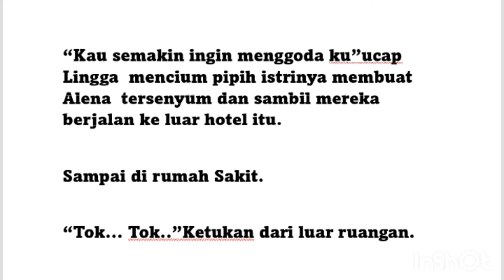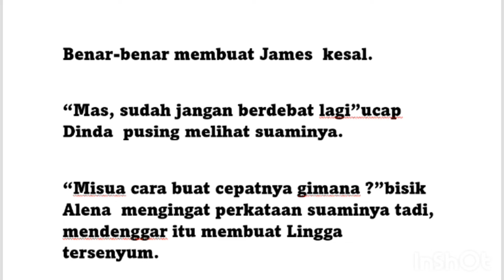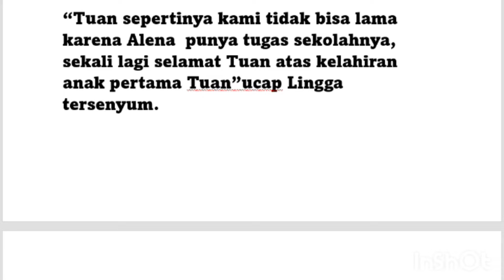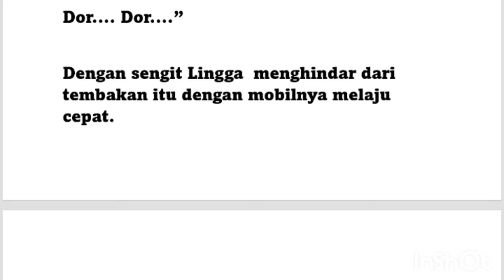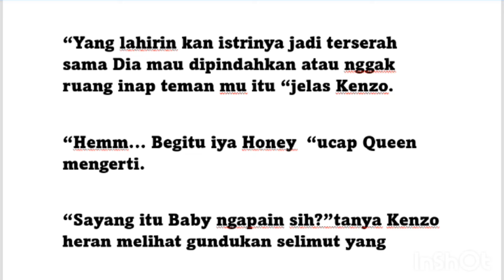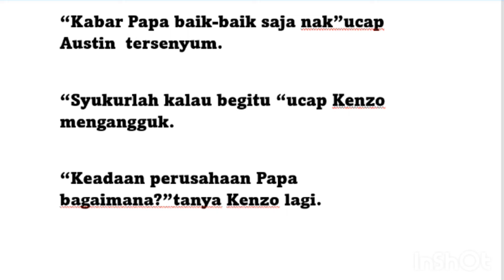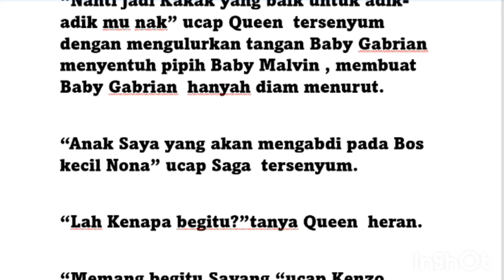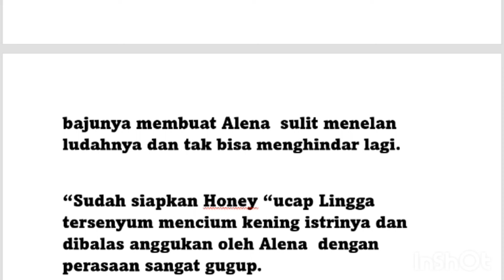istri mungil tuan mafia episode 55